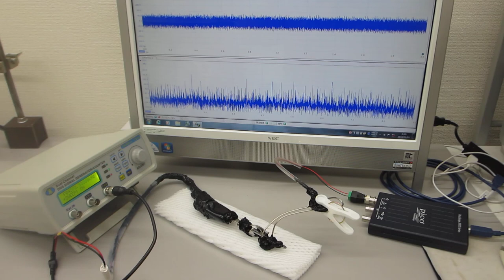超音波プローブによる、超音波のダイナミック制御実験（超音波システム研究所）